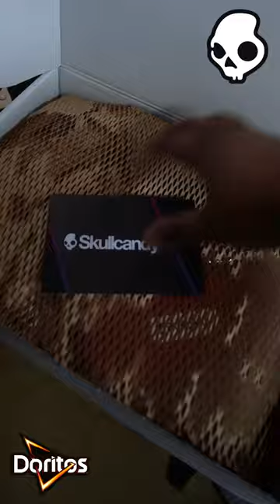The Doritos Sound Bite | Skullcandy PLYR Quick ASMR Unboxing